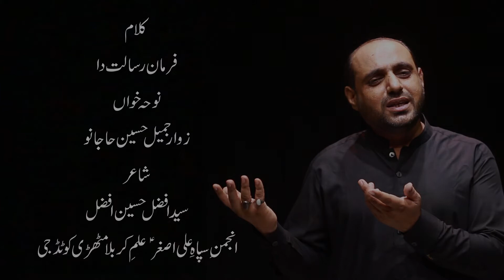Ayaam e Fatmia s.a Noha || Farman Risalat Da jo Ummat Ne Bhulaya || Zawar Jameel Hussain Hajano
Noha Khuwan. Zawar Jameel Hussain Hajano
Ayam e Fatima s.a 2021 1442 hijri
Noha.Farman Risalat Da Jo Ummat Ne Bhulaya
Poet. Syed Afzal Hussain Rizvi
Special Thanks. Mulazim Hussain (Composer)
|Audio.SDS Sagar Ali Zaidi Karachi
|Video Hasan Ali Zaidi Karachi
Sura e Fatiaha Hadeya. My Father Ghulam Sarwar and Brother Sohail Abbas